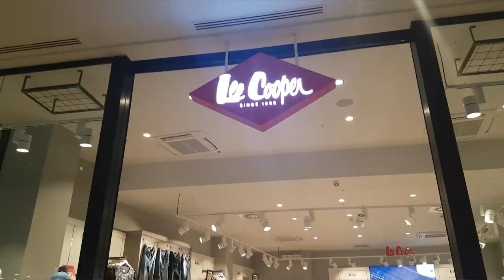NAGSHOPPING SA ADA MALL I BOUGHT NEW SHOES 👟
Hi guys im a Filipina currently living in South East Europe together with my husband
Boxing and Kickboxing it's my better workout 🥊🥊